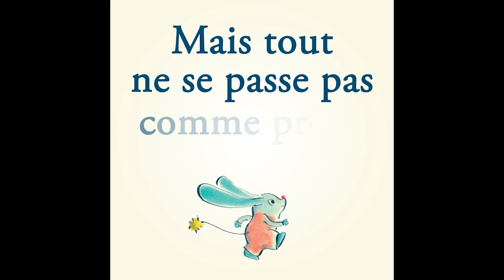Teaser - C’est beaucoup de soucis d’élever un doudou